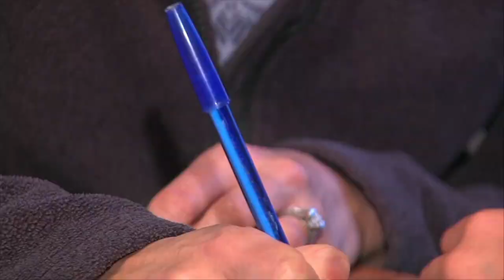Creating a self-care routine is important to your health